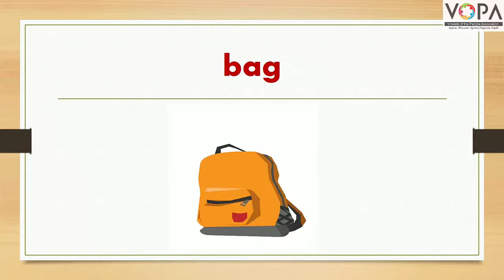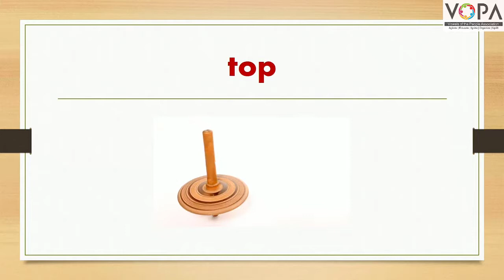1st | English | Chapter 1.6 | Words b, c, p, t | V-School